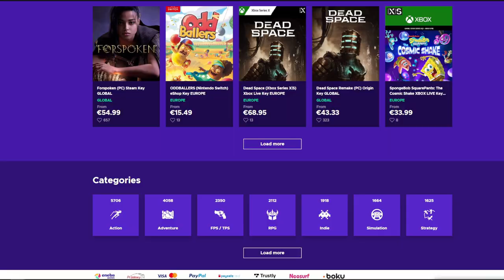Zimowy ODCINEK z Podwórka [39] Podwórko Kolonisty 👩‍🌾▶ Map: KOLONIA